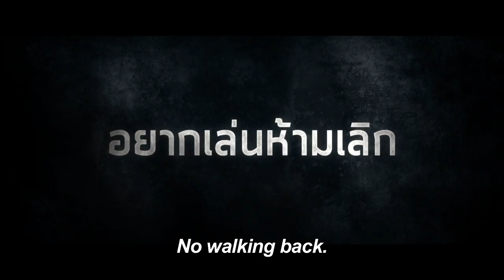ตัวอย่าง เกมปลุกผี [ Eng Sub ] | Ghost Coins : International Trailer Version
Ghost Coins
Director: Tiwa Moeithaisong (Ghost Delivery , Meat Grinder , The
Sisters)
Stars : Rhatha Phongam (Lupin III ,The Second Sight 3D, Only God
Forgives, Jan Dara 1 & 2, Tom Yum Goong 2), Thanayong Wongtrakul (Lupin
III ,The Man From Nowhere ) , HATAICHAT EURKITTIROJ ( 3AM (3D) Part 2) ,
Namo Tonggumnerd (Art of the Devil 2 & 3, Alone)
Genre: Horror

TON and JACK are high-school pranksters who become an online sensation
for making “dare-the-ghost” video clips. They would visit haunted or
sacred places and challenge the invisible forces to come out and face
them. The more they become famous, the more they feel confident to cross
the line they shouldn’t have crossed.
For their new clip, TON brings his younger brother TOR to a graveyard.
Once there, Jack handcuffs TON and his brother together. TON and Tor
arrive at a grave that has just been dug. They see a fresh corpse lying
in there, with a gold coin in his mouth (in the Thai belief, relatives
put coins in the dead’s mouth for the afterlife). TON and Tor climb down
and TON secretly take the coin from the corpse. After, they’re pursued
by something they can’t see.
The real horror is about to begin…